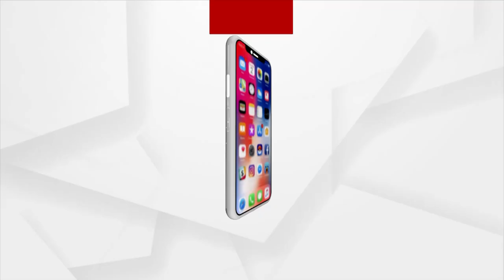2 ବର୍ଷ ପରେ ରାଜଧାନୀ ରେ ବେଶ ଧୁମ ଧାମରେ ପାଳନ ହେଉଛି ପହିଲି ରଜ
ଦୀର୍ଘ 2 ବର୍ଷ ପରେ ରାଜଧାନୀ ରେ ବେଶ ଧୁମ ଧାମରେ ପାଳନ ହେଉଛି ପହିଲି ରଜ। ଆଇନା ଫାଉଣ୍ଡେସନ ପକ୍ଷରୁ ଭିନ୍ନ ଢଙ୍ଗରେ ବସ୍ତିରେ ପାଳନ ହେଉଛି ରଜ । ବସ୍ତି ଝିଅ, ମହିଳା ମାନଙ୍କୁ ନେଇ ଋତୁସ୍ରାବ ସମ୍ପର୍କରେ ସଚେତନତା ସହ ବସ୍ତିରେ ପିଠା,ନାଚ,ଗୀତ,ପ୍ରତିଯୋଗିତାର ଆୟୋଜନ କରାଯାଇଛି।